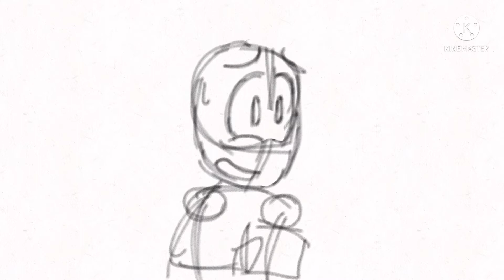Crys is Ded - Phasmophobia Animated (Storyboard)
This will probably be finished sometime soon :P
(Ps, we are NOT playing this game - we are absolute chickens ;-;)
Thanks you guys for almost 200 subs! Hope you enjoyed the animation! 💕

Characters Used:
Dimitri
Allison
Crystal
Cassen